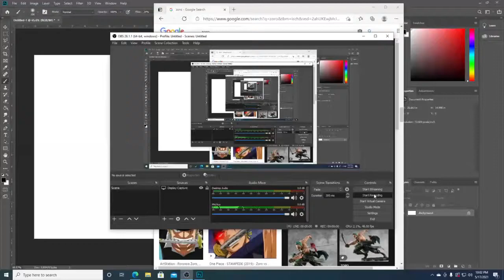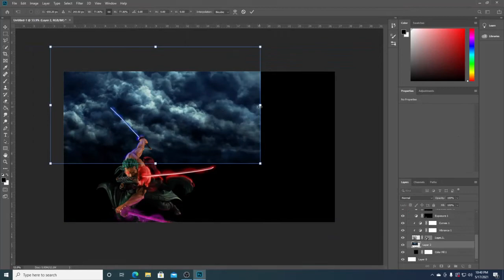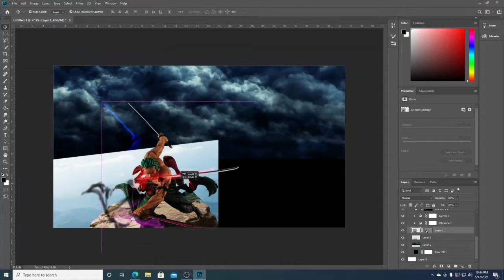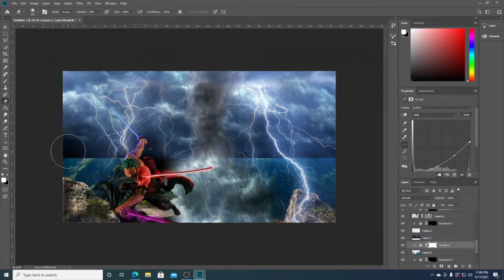Zoro (Photoshop) Onepiece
this is the hardest so far it took me 3 hours to make it hope u like it just comment down if you want the full video dont forget to subscribe